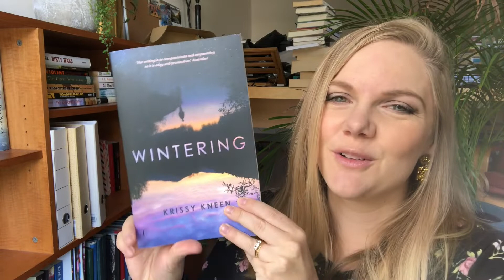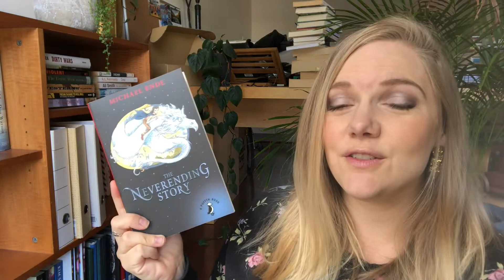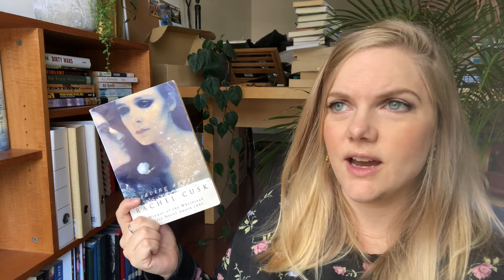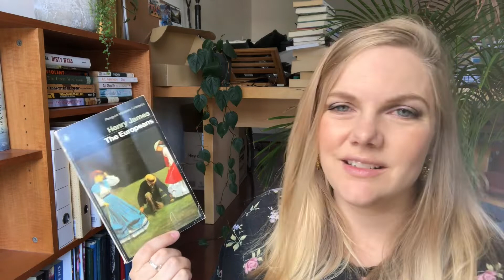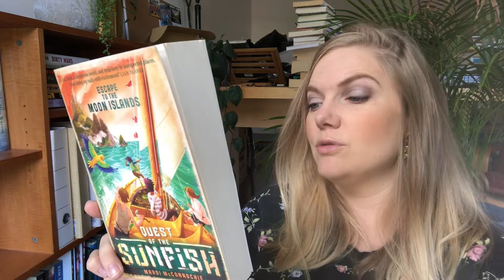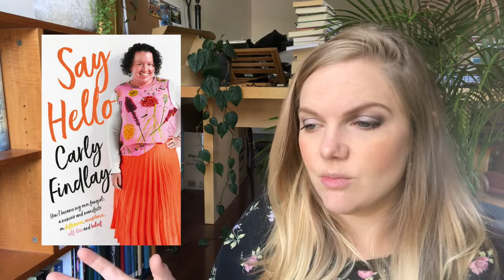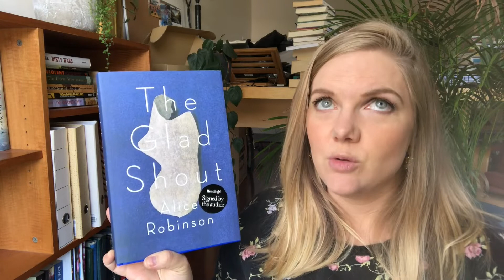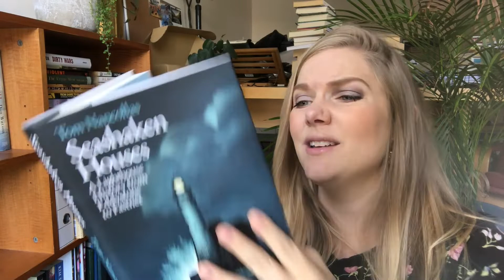Recent BOOK HAUL - Jan-Mar 2019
Hi guys, here are the books I've accumulated since the start of the year (Jan/Feb/March). Let me know if you've read any of them!

Tensy Farlow and the Home for Mislaid Children by Jen Storer
The Europeans by Henry James:
Escape to Moon Islands (Quest of the Sunfish #1) by Mardi McConnochie